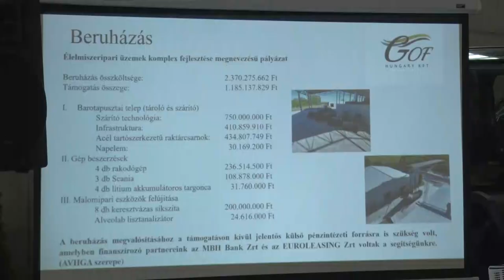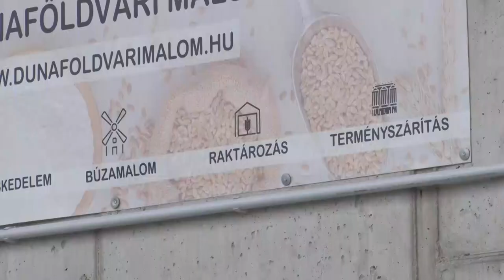Innováció - 2,3 milliárd forintos beruházás a dunaföldvári mezőgazdasági cégnél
Új termény tisztító- és szárítóüzemet adtak át a dunaföldvári GOF Hungary Kft.-nél. A vállakozás mezőgazdasági termeléshez szükséges inputanyagok forgalmazásával foglalkozik. A fejlesztés 50 százalék állami támogatással, 2,3 milliárd forintos beruházás keretében valósult meg.